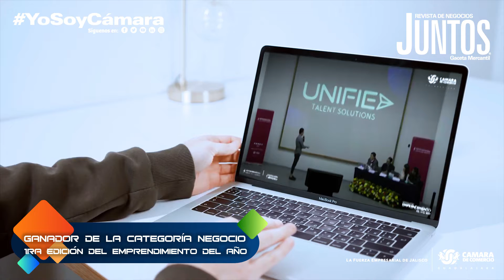Inspiración joven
En tu revista juntos, te daremos a conocer a las y los ganadores del primer concurso "El Emprendimiento del Año", tres jóvenes promesas que con sus iniciativas lograron convertirse en nuestras PERSONALIDADES INSPIRADORAS de esta edición.